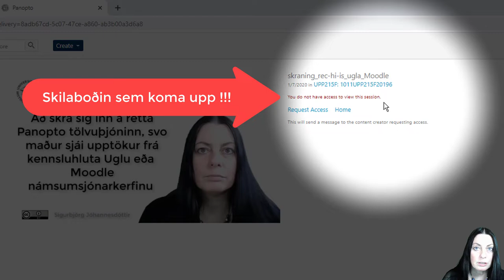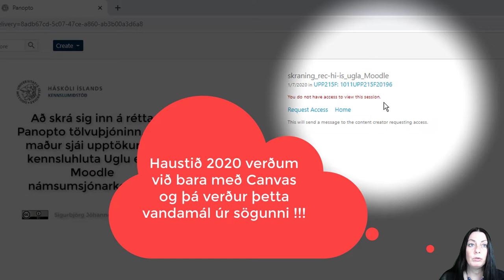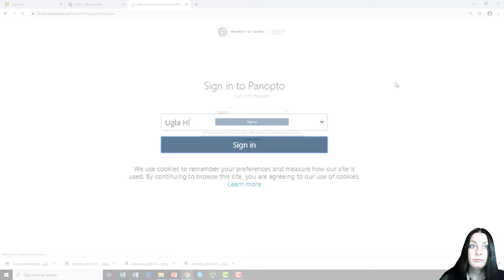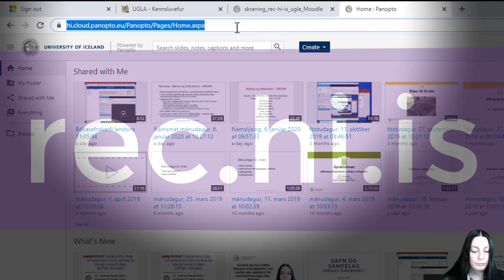Hvernig er hægt að fá aðgang að upptökum á tölvuþjónum Háskóla Íslands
Upplýsingar, fyrir nemendur í Háskóla Íslands, um hvernig er hægt að fá aðgang að upptökum á tölvuþjónum Háskóla Íslands sem þjóna þremur mismunandi kennslukerfum; Uglu, Moodle og Canvas.